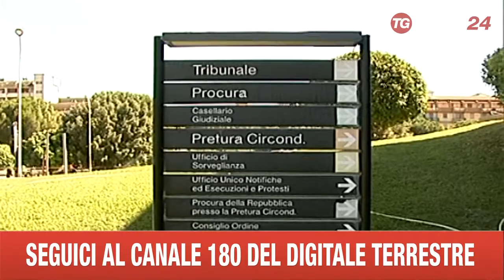FOGGIA PROCESSO "CORONA"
SARANNO COSTITUITE ENTRO FINE ANNO OTTO ASSOCIAZIONI ANTIRACKET IN PUGLIA: LO HA ANNUNCIATO A FOGGIA IL COORDINATORE REGIONALE DELLA FEDERAZIONE CHE COMBATTE IL PIZZO. RENATO DE SCÌSCIOLO ERA PRESENTE ALLA PRIMA UDIENZA DEL PROCESSO DENOMINATO 'CORONA', CHE VEDE ALLA SBARRA 34 PERSONE ACCUSATE A VARIO TITOLO, DI ASSOCIAZIONE MAFIOSA, TRAFFICO DI DROGA, ESTORSIONE ED ALTRI REATI. UN'ALTRA TRENTINA DI IMPUTATI HA SCELTO DI ESSERE PROCESSATA CON IL RITO ABBREVIATO